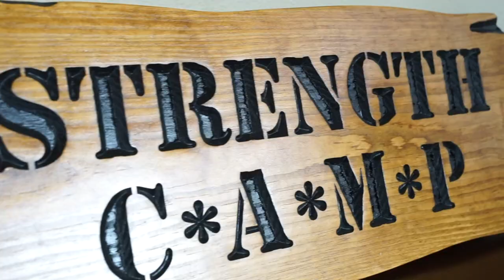Facts About The Early Church with William Albrecht | 21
The latest episode of the Elliott Hulse Podcast features a discussion between Elliott and William Albrecht about the role of an apologist who defends their faith using facts. They delve into the significance of Church Fathers, who were disciples of the Apostles and authored writings beyond the New Testament. Notable figures include Ignatius of Antioch and Bishop Polycarp, taught and trained by the Apostle John. William explains that while many Church Fathers held clerical positions, some were simply apologists. These Fathers are categorized into different eras, including the Apostolic Fathers, Anti-Nyseine Fathers, Nicene Fathers, and Post-Nicene Fathers. Their writings offer insight into the beliefs, practices, dogma, and doctrine of the early Church, tracing the Catholic expression of faith back to Christ and his apostles. Hostile witnesses even recognized the distinctly Catholic nature of early Christian beliefs. This conversation emphasizes the Catholic Church's long-standing traditions and historical continuity.

In this episode:
- The importance of Early Church Fathers for the Catholic Church
- The Catholic roots of the Bible, Deuterocanonical Books, and Luther's role in their exclusion
- An exploration of the Patristic pillars of the Christian faith: Scripture, Tradition, and the Eucharist
- A comparison of Catholic and Protestant services in the Fourth Century
- Early Church beliefs, including the Edict of Milan, Purgatory, and Judgment Day

William Albrecht runs the website Patristic Pillars. He is an international speaker and debater who has participated in over seventy live and moderated debates. He has published a number of articles in various journals and magazines and is currently working on four book projects that are soon to be published.

Connect with William control over your drinking, quit drugs, over-eating, over-working or viewing filth on your phone FOREVER... So you can take back your life and be the man you're meant to be